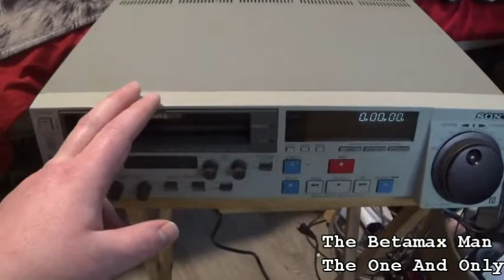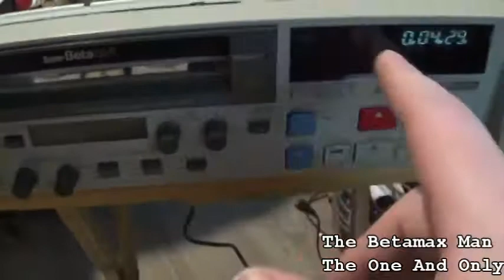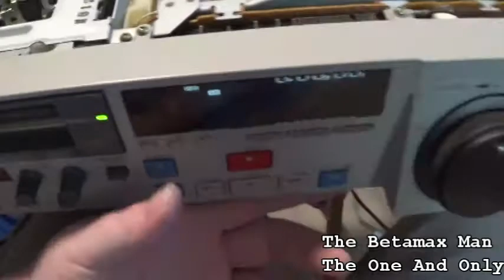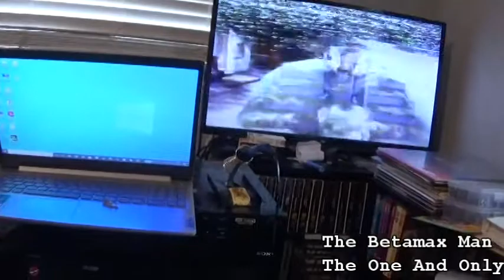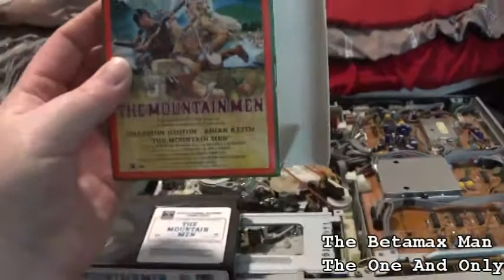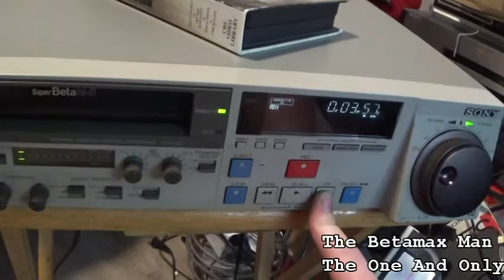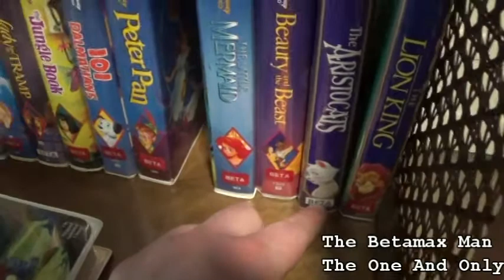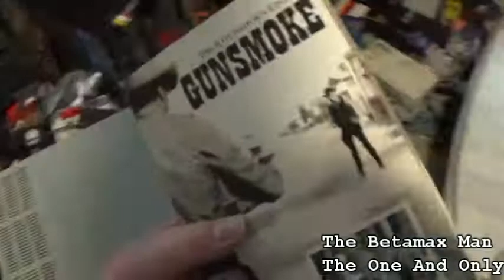Sony GCS 50 Industrial Betamax VCR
Here is a Sony GCS-50 industrial Betamax VCR does it work or will it need to be fixed well lets find out also this will record in B1s 5.6MHz and in B2 this only records in B1s or B2 there is no B3 recording but it will playback B3.